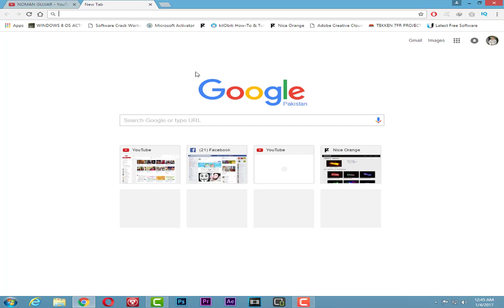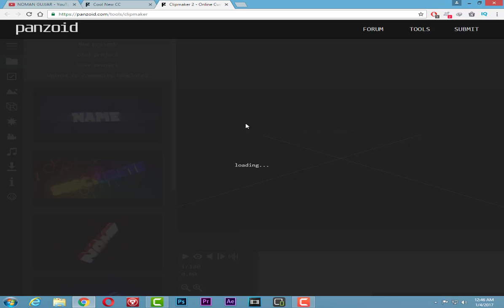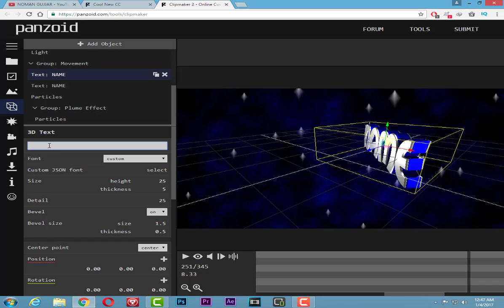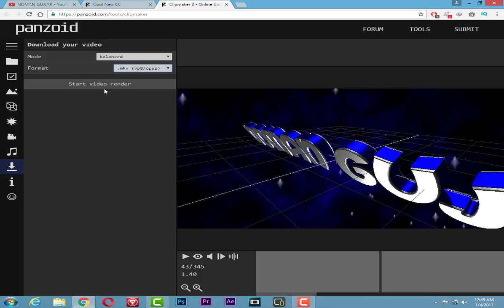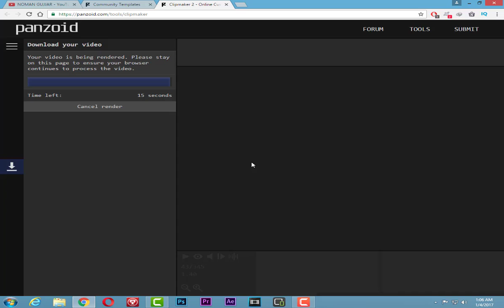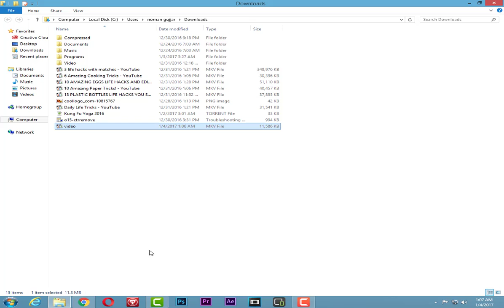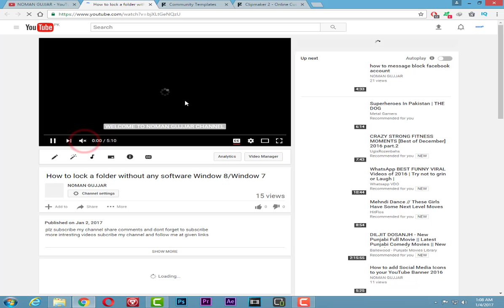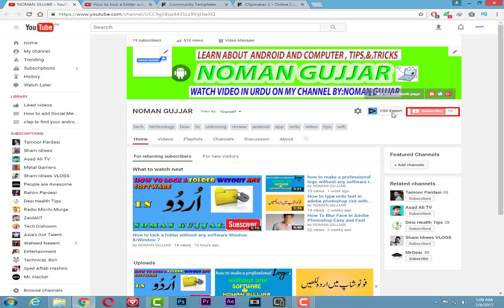How To Make A Intro For Youtube Videos For Free (2017)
Learn how to make a 2D/3D intro with Panzoid for FREE! This easy & simple intro tutorial teaches you how to make/edit a template and how to add music, change text, etc..! This tutorial doesn't require the downloading of any software or programs and works in 2016! Great for beginners who don't know how to use programs such as: Adobe After Effects, Blender and/or Cinema 4D! Now you can learn how to make an intro with Blender for free! This Blender intro tutorial teaches you how to edit every intro template  and how to make an intro for free using Blender (2D and 3D)! With Blender, you can easily make and edit Blender templates and create awesome intros! A lot of you guys asked on how to make an intro with Blender, so here is the tutorial! This tutorial is going to work in 2015, 2016 and in the years to come! Enjoy! This awesome video will teach you how to make an intro with Panzoid for free! Unlike other videos, this video will show you updated methods on how to surf for more intro templates uploaded by the community and how to edit each template with your channel name. You don't need any software or downloads to do this, and it's completely safe, simple, and easy! Make Intro For Youtube Videos
How To Make An Intro For Your Youtube Video For Free! (2016/2017)
How To Make A Awesome Youtube Intro Video Free (Easy &Amp; No ...
How To Make An Intro For Youtube Videos - Create Your Own Video ...
How To Make An Intro With Blender For Free! Blender ... - Youtube
Free Intro Maker - Online Video Software
Infographic
Animated Explainer Video ...
Advertising
10 Ways To Create Youtube Video Intros &Amp; Outros - Kevin Muldoon
Flixpress: Online Video Maker | Video Creation Software
Vipid - Video Intro Maker
Free Intro Maker Tools Online | Renderforest
Make Custom Intro Videos | Fiverr
How To Make A Youtube Intro Free
How To Make A Youtube Intro With Blender
Intro Maker
Gratis Intro Maken
How To Make A Youtube Intro No Download
Free Intro
Intro Maken
Blender Intro Download How To Make A Killer Youtube Intro? - Valoso -
How To Create Intro Video For Your Blog In Cost-Effective Manner
Youtube Intro &Amp; Outro - Videolean - Crea Tu Vídeo Online ...
Youtube Intro Videos | How To Create Youtube Intro/Outro Videos
What Is The Best Software To Create A Professional Video Intro For ...
Create A Sizzling Title Intro Using Keyframe Animation - Blender Guru
How To Add A Branding Intro To All Your Youtube Videos
How To Make An Epic Intro With Blender For Free 2016 - Panicshout
Free Intro Music On Youtube
3 Tips For Creating Your Youtube Video Intro - New Media Rockstars
Intro Maker
Gratis Intro Maken
Free Intro
Intro Maken
Blender Intro Download
Make Intro For Youtube Videos